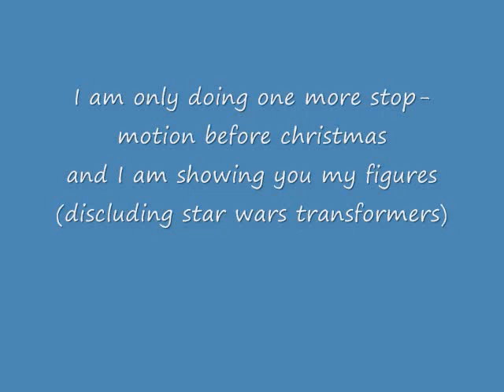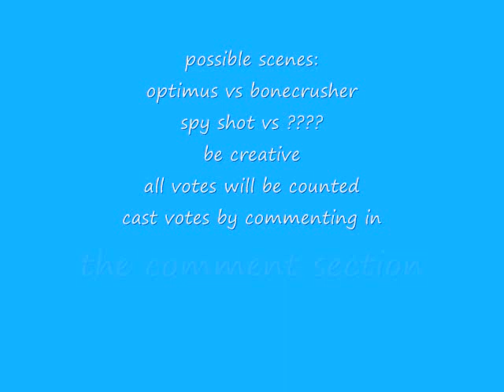transformers figures collection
remember to vote
be creative
the reason I'm only doing one before christmas is... well... I will most likely have more figures by then includeing some from 1984 and ironhide (aswell as the soundtrack to the 2007 movie)